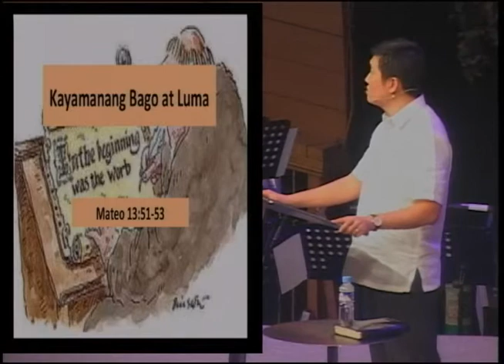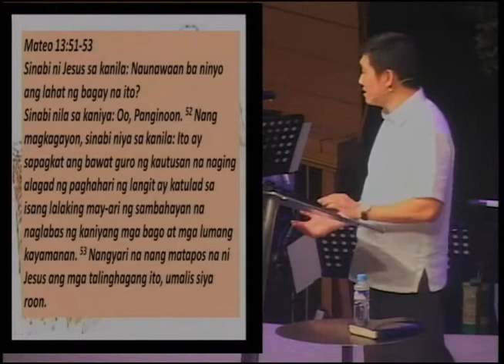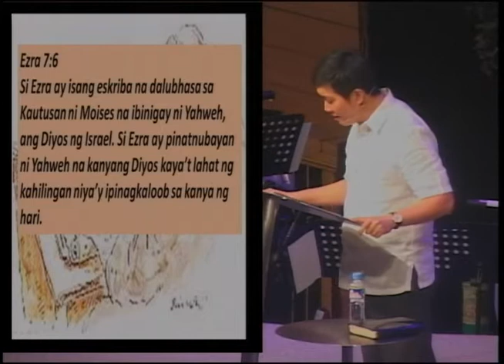Mateo 13:31-53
Kayamanang bago at luma
Ptr. George Ngan